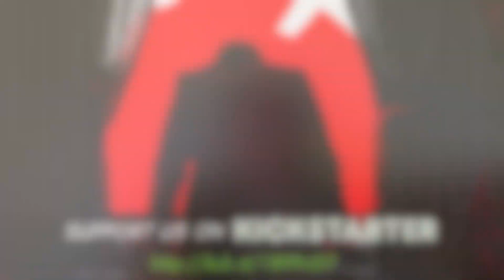Jim Douglass Supports the Graphic Adaptation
James W. Douglass, author of JFK and the Unspeakable: Why He Died and Why it Matters, tells us why he supports the graphic adaptation and why we should too!

Please comment with any questions for us regarding the graphic adaptation, kickstarter or the like. We will field some questions to Jim so far as they relate to the project.